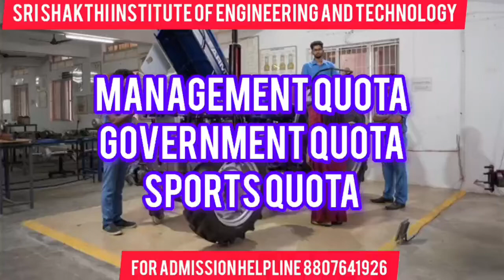Sri Shakthi Institute of Engineering &Technology|Campus review 2024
/ studentscarr.  .

 / students_carrie.  .

Welcome to Sri Sakthi Institute of Technology, Coimbatore – a premier institution dedicated to nurturing engineering brilliance and innovation. Situated in the bustling city of Coimbatore, our college stands as a beacon of academic excellence in the field of engineering.

At Sri Sakthi Institute of Technology, we offer a diverse range of undergraduate and postgraduate programs meticulously designed to prepare students for the challenges of the modern world. With our experienced faculty, cutting-edge infrastructure, and industry-aligned curriculum, we ensure that every student receives a comprehensive education that meets global standards.

Whether your passion lies in computer science, mechanical engineering, electrical engineering, or any other field, Sri Sakthi Institute of Technology provides the perfect platform for your academic and personal growth.

Join us as we explore the myriad opportunities available at Sri Sakthi Institute of Technology, Coimbatore. Experience our state-of-the-art laboratories, dynamic campus life, and the supportive community that defines our institution.

Embark on your journey to engineering excellence today at Sri Sakthi Institute of Technology, Coimbatore.

sri shakthi institute of technology
sri shakthi institute of engineering and technology review
sri shakthi institute of engineering and technology address
sri shakthi institute of engineering and technology results
sri shakthi institute of engineering and technology fees structure
sri shakthi institute of engineering and technology nirf ranking
sri shakthi institute of engineering and technology coimbatore
sri shakthi institute of engineering & technology
sri shakthi institute of engineering and technology highest package
sri shakthi institute of engineering and technology hostel fees
sri shakthi institute of engineering and technology hostel fees structure
sri shakthi institute of engineering and technology careers
sri shakthi institute of engineering and technology location
sri shakthi institute of engineering and technology naac grade
sri shakthi institute of engineering and technology placement percentage
sri shakthi institute of engineering and technology portal
sri shakthi institute of engineering and technology quora
sri shakthi institute of engineering and technology - siet coimbatore
sri sakthi college of engineering and technology
sri sakthi engineering and technology
sree sakthi institute of engineering and technology
Which college has more placement in Coimbatore?
What is the salary in Sri Shakti Engineering College?
What is the NAAC grade for Sri Sakthi Engineering College?
What is the code 2673 in Tnea College?
sri sakthi engineering college ranking
sri sakthi engineering college coimbatore
sri sakthi engineering college coimbatore address
sri sakthi engineering college coimbatore hostel fees structure
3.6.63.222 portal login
sri sakthi engineering college, coimbatore placement
sri sakthi institute of technology scope near Tiruchengode, Tamil Nadu
sri sakthi institute of technology scope near Erode, Tamil Nadu